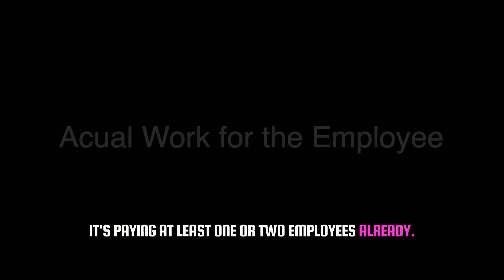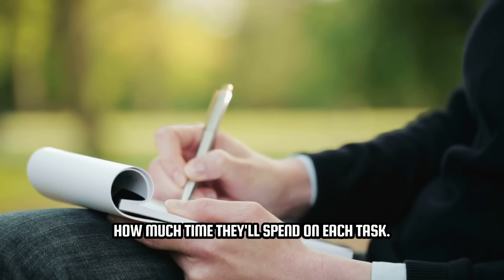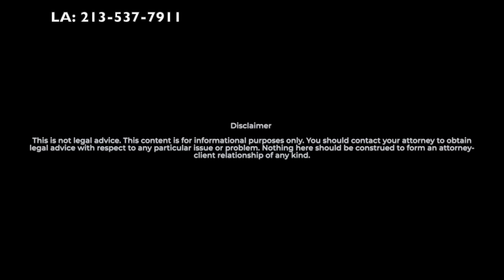Can Startups Sponsor H-1B Visas? Here's What You Need to Know!